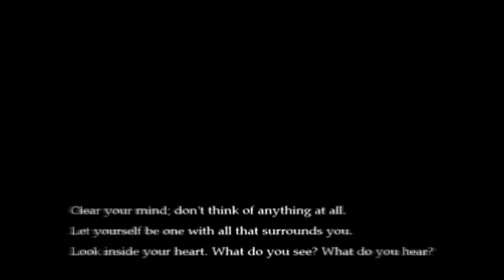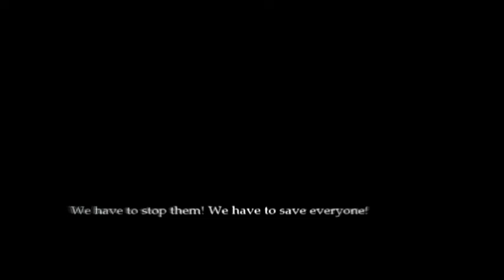Magna Carta: Tears of Blood - #17